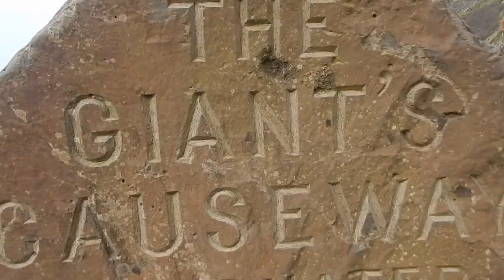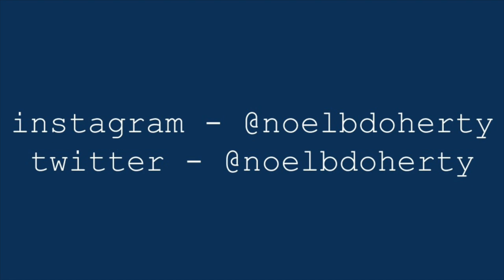Ireland Trip 2019 | Noel B Doherty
A video with music from when I went to Ireland to visit family a couple of weeks ago. Hope you enjoy! Let me know if you like travel vlogs.